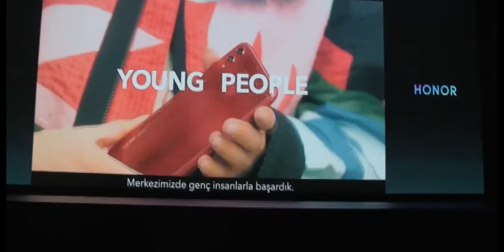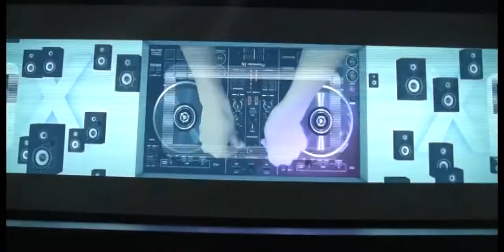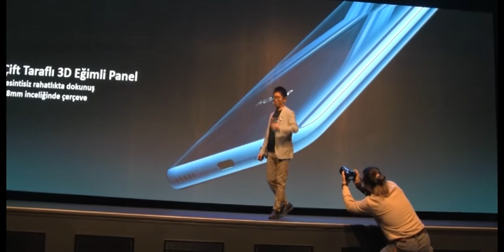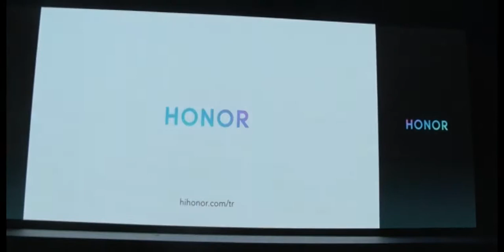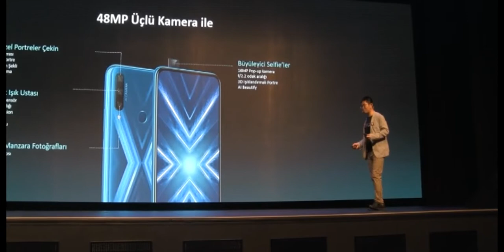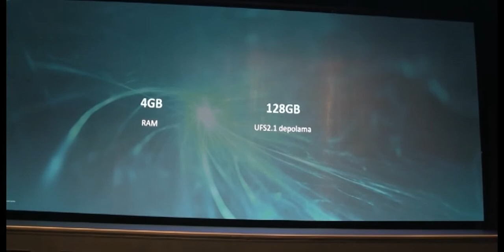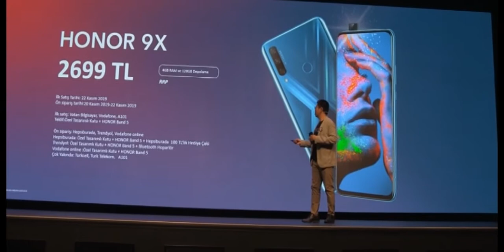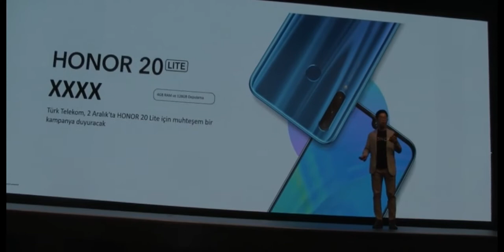Honor 9 X Türkiye'de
Teknolojiyi gençlerin ihtiyaçlarına adapte eden vizyoner ürünlerin yaratıcısı HONOR, yeni telefonu 9X’i Türkiye’de teknoloji tutkunlarıyla buluşturuyor.
Önceki akşam Teknoloji basınına özel bir davet ile lansmanı yapılan  yeni Honor 9X 22 Kasım' da tüm Türkiye'de teknoloji mağzalarında satışa sunuluyor. Mükemmel özellikleri bulunan yeni telefonun lansman videosu sizlerle.